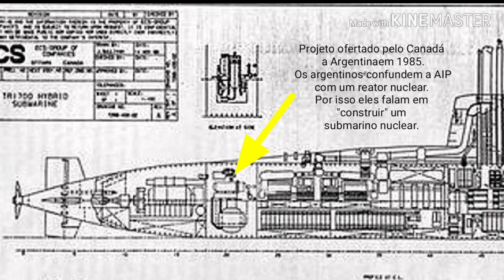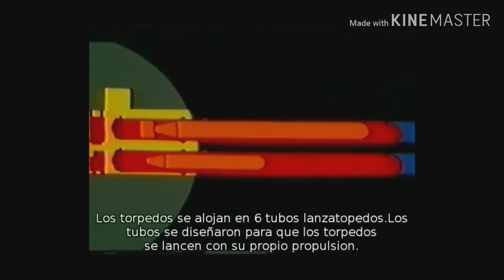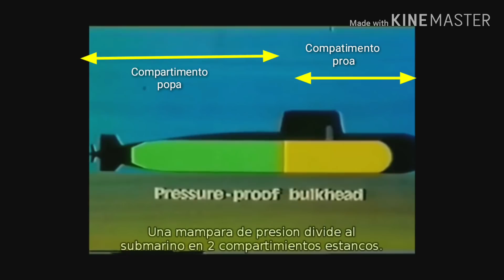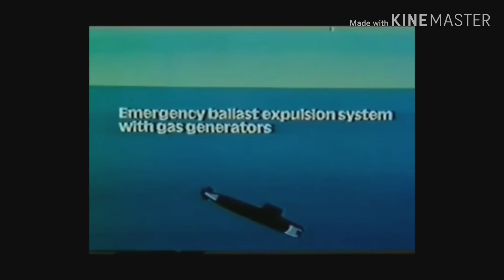O submarino mais poderoso da América Latina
Neste video divulgo uma informação pouco divulgada pela imprensa mainstrem e especualizada na área militar. A supremacia da classe TR1700 sobre todas as demais classe de submarinos convencionais na América Latina e quiça do mundo. Vejam o potencial e os recordes quebrados por estas fantásticas máquinas de guerra.

Guerreiros no penultimo video comparei as 3 classes de submarinos: scorpene x TR1700 e U209. Lá existemdados técnicos sobre as 3 classes que ajudarão a conhecê-las melhor.

E outros.